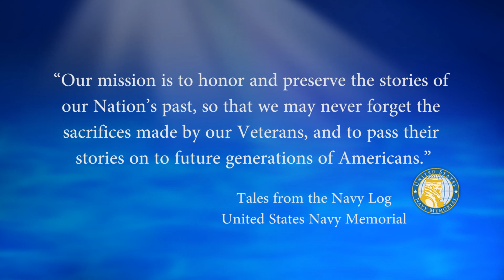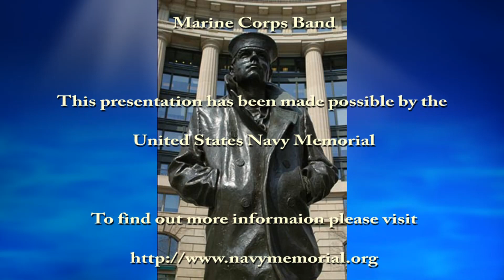USNM Interview of James Hampton Part Four Cruises on the USS Bang SS 385